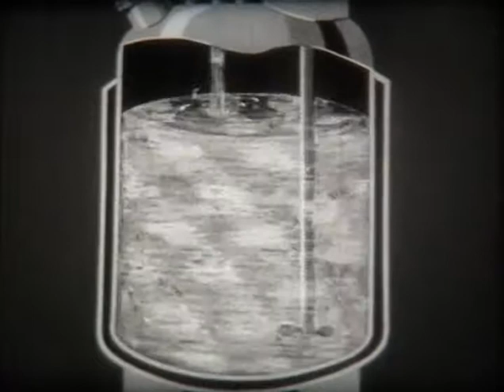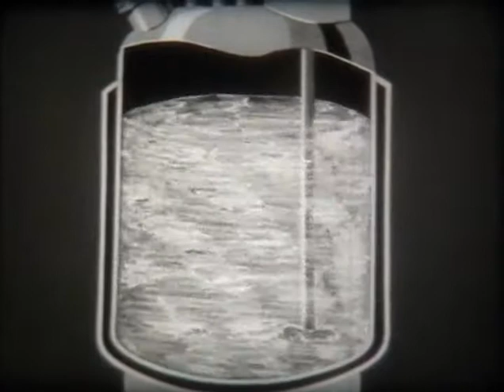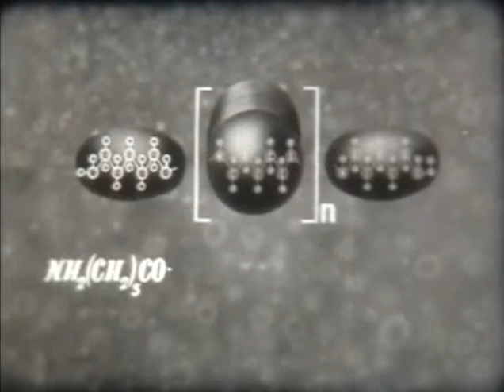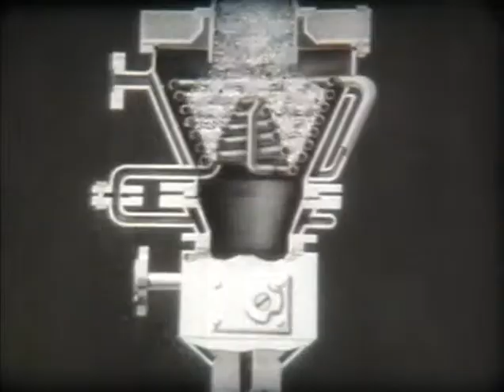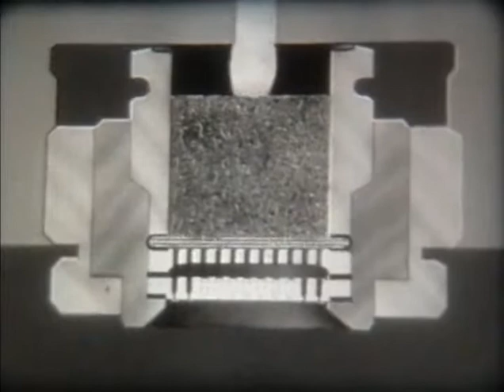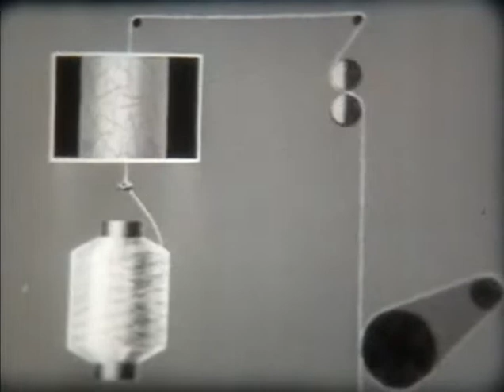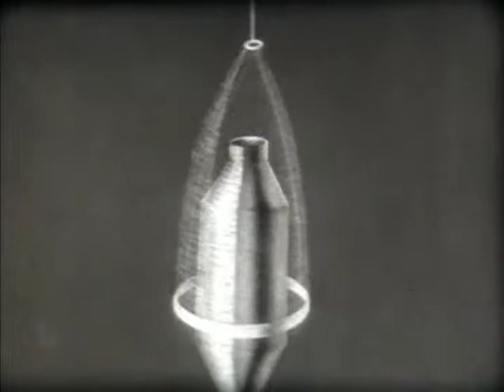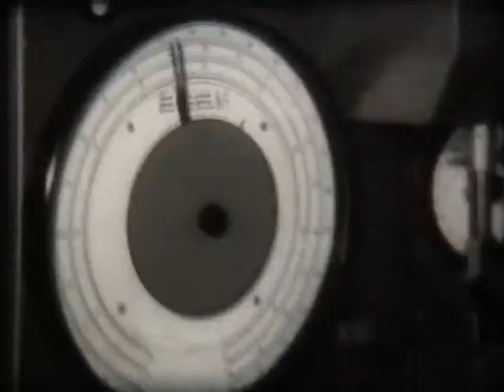Капрон 1974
«Капрон» - «Школфильм» 1974г. (00:08:32 чёрно-белый)
Фильм знакомит с сырьём для производства капрона-капролактамом, показаны основные процессы и аппараты производства: фильтрация расплавленного капролактама, приготовление реакционной смеси, устройство реактора, фильерная часть аппарата, изготовление гранул, экстракция и формование волокна.